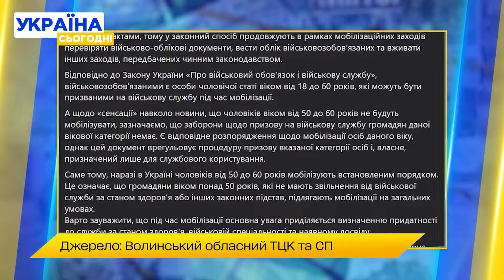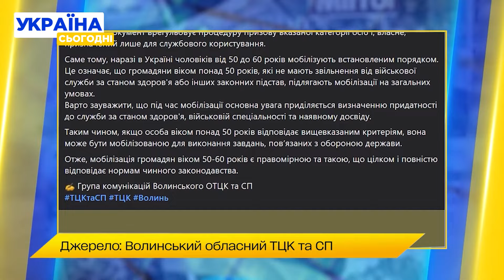ЕКСТРЕНО! ТЦК ПЛАНУЮТЬ ПРИЗВАТИ ЩЕ МІЛЬЙОН ЧОЛОВІКІВ! Кого торкнеться?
Мобілізація в Україні може посилитися — військові експерти прогнозують активні перевірки на блокпостах і раптові перевірки ТЦК у різних локаціях. Також розпочато друк повісток для масового надсилання. Кого це торкнеться? Та як посилиться мобілізація вже з 1 листопада? Дивіться у нашому матеріалі.